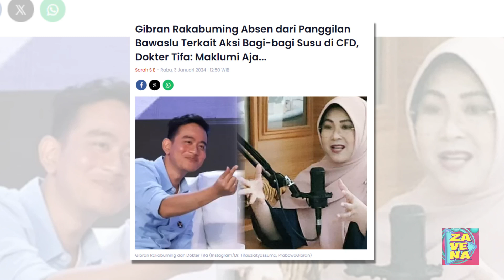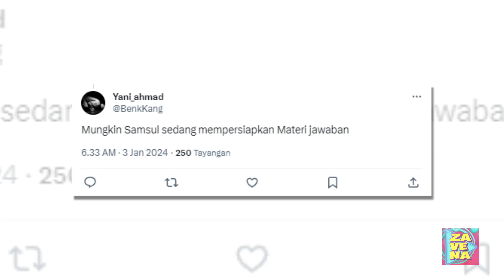Gibran Rakabuming Absen dari Panggilan Bawaslu Terkait Aksi Bagi-bagi Susu di CFD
Cawapres nomor urut 2, Gibran Rakabuming, tidak menghadiri panggilan Bawaslu pada Selasa, 2 Januari 2024.

Panggilan Bawaslu tersebut terkait aksi bagi-bagi susu saat Car Free Day (CFD) di Bundaran HI, Jakarta pada 3 Desember 2023 lalu.